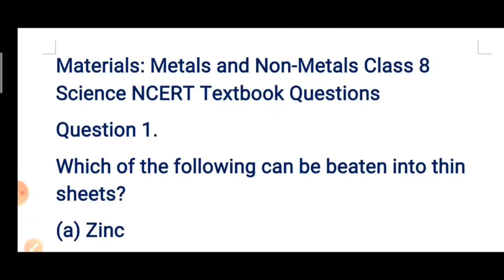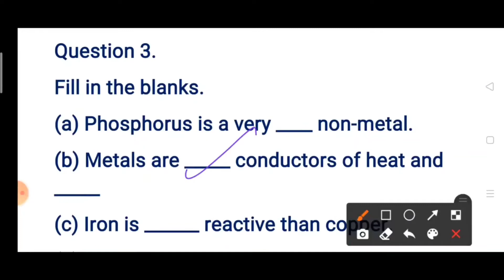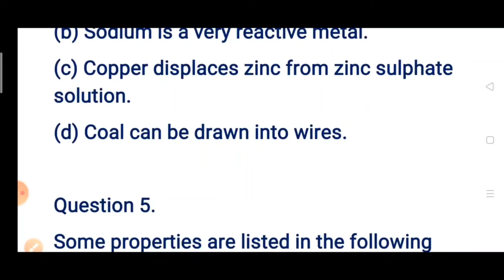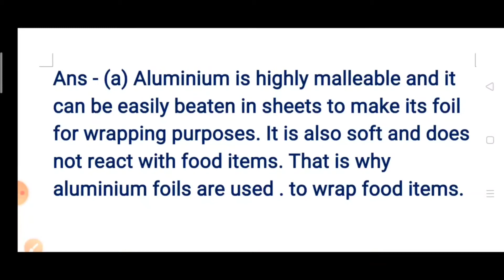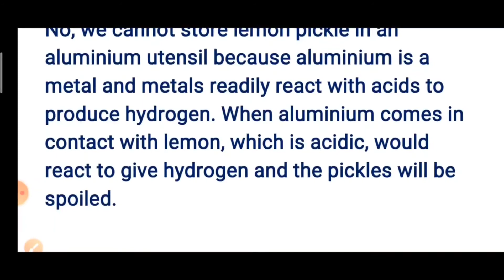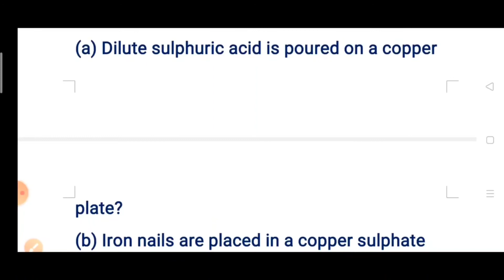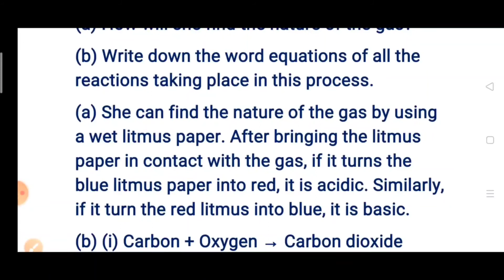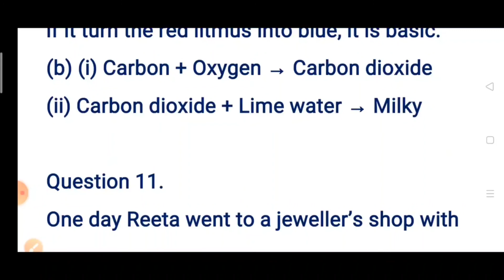Class 8 Science Chapter 4 Materials : Metals and Non Metals Question Answer with hindi Explained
Class 8 Science Chapter 4 Materials metals and non Metals Question Answer NCERT solutions
science class 8 chapter 4 Materials metals and non Metals Question Answer
chapter 4 Class 8 Science Question Answer